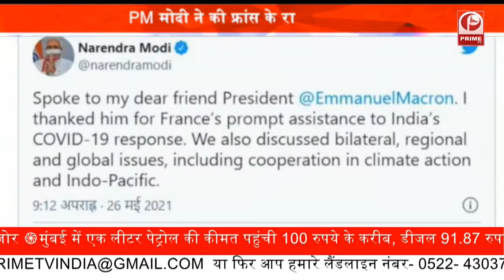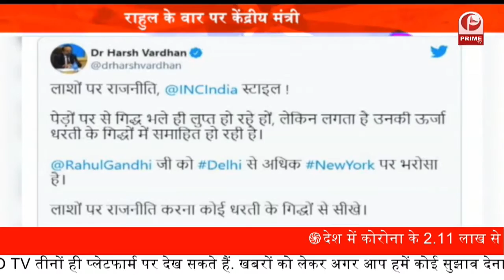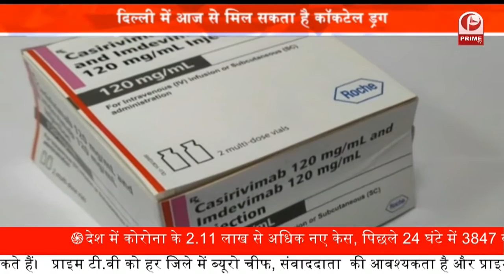Corona Vaccination.. आज से देश को मिलेगी Cocktail drugs || Prime Tv